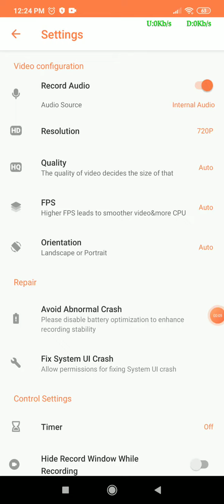Testing Vidma Recoder on my Xiaomi Redmi Note 7. Android 10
⚠️Attention⚠️: I'm not owner of that apps.